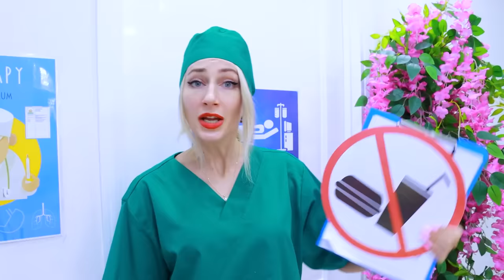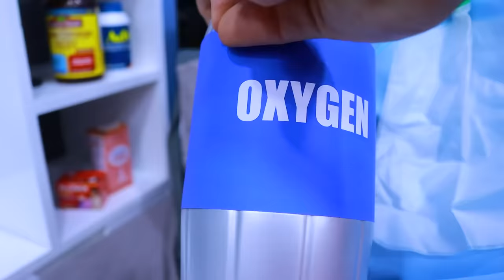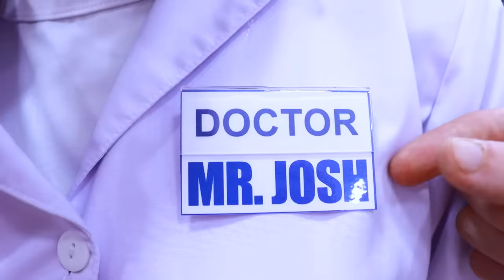How to Sneak Food into Hospital | Cool Hacks to Sneak Snack Anywhere By Crafty Hype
0:00-1:03 Hiding Candy in My Butt
1:04-2:02 Candy Brain
1:52-3:08 Hiding Jelly Inside Fake Injury
3:09-4:18 Soda in a Medical Analyzer Jar
4:19-5:52 Coke in an Oxygen Bottle
5:53-6:39 Candy on Birthday Hat
6:40-7:44 Candy Stethoscope
7:45-7:54 Outro